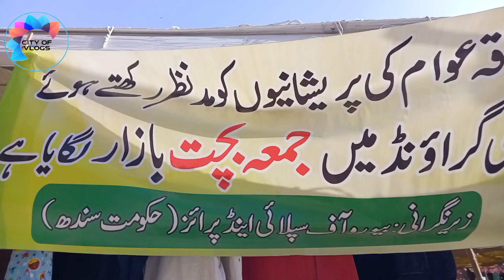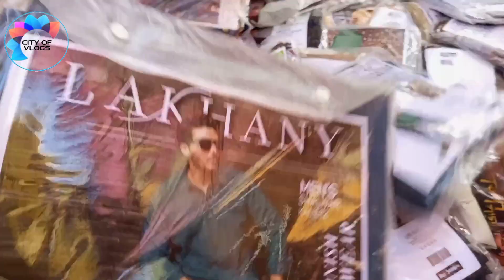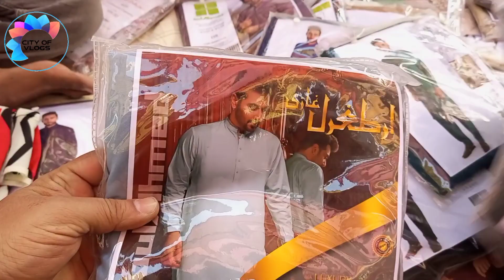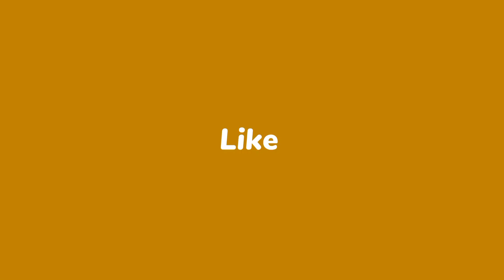Azizabaad Jumma Bazar Karachi🥰 || sasta Bazar karachi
Cover up
Jumma bazar
Aziz abaad
Yaseen abaad
Jewellery
Cloths
Bartan
Paints
Toys
Cosmatics
Bed sheet
Kaleen
Rugs
Shoes
Luda items
House hold
Stuff toys
Karachi malls
Karachi bazars
Curtains
Sweater
Winter items
Karachi markets
Cheap price bazar
Two peice ladies suits
Gents suits
Bazaras
Satllers

Location:
Aziz abad yaseen abaad
Mhammdi ground near mohammadi msajid oppsite .  sheed e Millat school and collage

You will enjoy being on this channel with us.